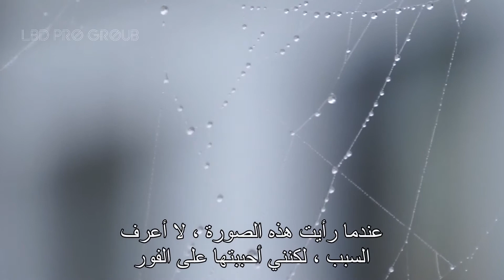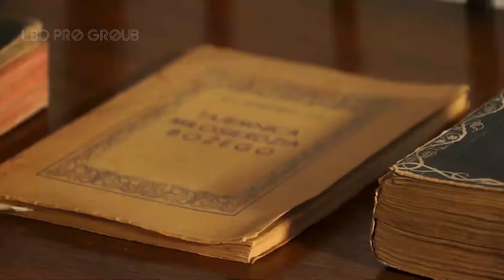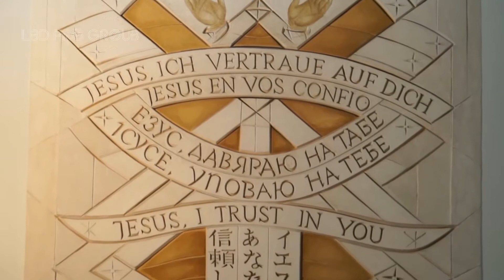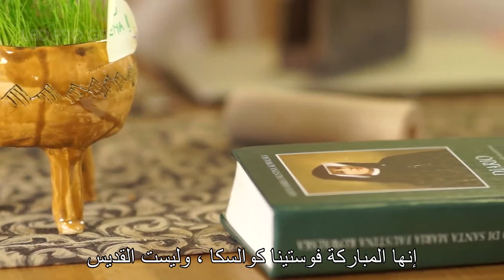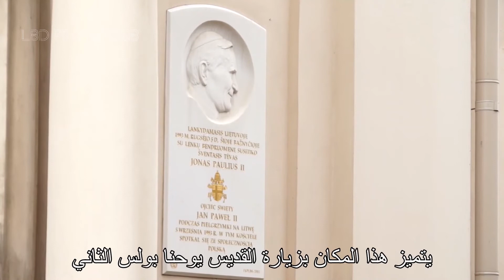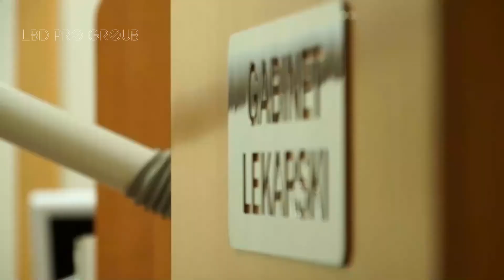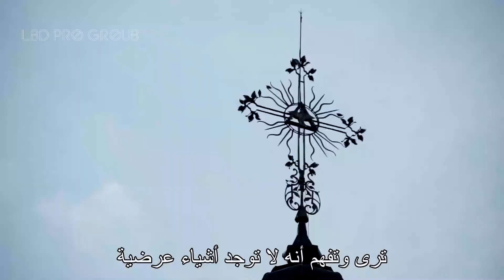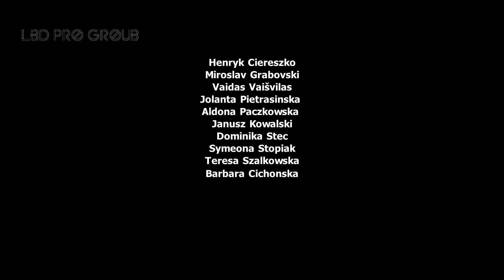I TRUST IN YOU انا اثق بك رسالة الرحمة الإلهية ، قصة القديسة فوستينا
انتشرت رسالة الرحمة الإلهية في جميع أنحاء العالم بعد تطويب القديس فوستينا في عام 2000. هذه الصورة لرحمة المسيح يرجع الفضل في كونها الأكثر ارتباطًا على نطاق واسع مع فيلنيوس وليتوانيا.هذا الفيلم الوثائقي مخصص للجميع ، الذين ساعدوا في الاحتفاظ هذه الصورة.
يسوع_أنا _اثق_بك
الرحمة الألهية

I Trust In You. The message of Divine Mercy.
Full documentary, 10 languages (subtitles) included: english, lithuanian, polish, german, spanish, italian, french, ukrainian, croatian and russian.

The message of Divine Mercy has spread all over the world after the beatification of St. Faustina in 2000. This image of Merciful Jesus is credited with being the most widely associated with Vilnius and Lithuania.This documentary is dedicated to everyone, who helped to retain this image.

Director: Aleksas Matvejevas
Screenwriters: Ingrida Laimutytė, Mariusz Marszalek
Camera: Haroldas Klevinskas
Composer: Julius Aglinskas
Sound: Haroldas Klevinskas